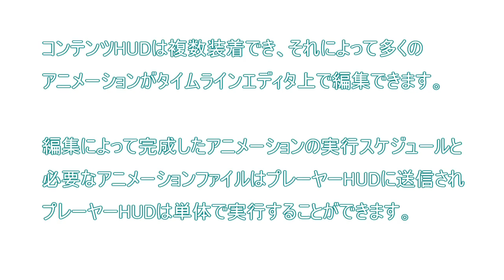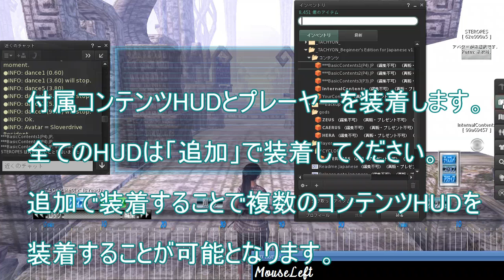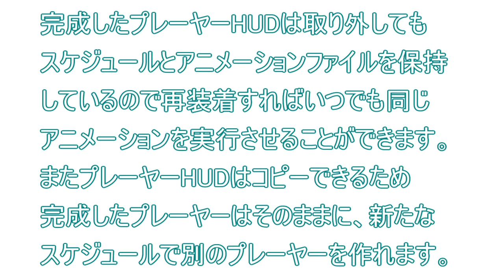セカンドライフで動画 : GUI Sequence Editor _TACHYON_Beginner'sEdition JP の使い方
＿ＴＡＣＨＹＯＮ＿はセカンドライフ向けの複数のアニメーションファイルの再生組み合わせをグラフィカルユーザーインターフェイス上で編集し再生するための統合HUDです。マシニマなどの動画用アニメーションの作成に使います。
　カメラ用のHUDであるKERBEROSと組み合わせることでカメラワークからアバターの演技までを含めたシーンの撮影が可能となります。
　同じ演技とカメラワークが同期して再生されるため修正して気が済むまでリテイクできます。

　以下にシーンの撮影手順を簡単に記しますと、
①　演技に必要な複数のCopy可能なアニメーションを自作、もしくはマーケットプレイスなどで購入します。
②　アニメーションをコピーしてコンテンツHUDに入れます。
③　Timeline editor上でアニメーションの開始/停止順を編集します。
④　アニメーション再生HUDに編集結果と必要なアニメーションファイルを転送します。(HUD上のボタン操作のみでOKです)
⑤　アニメーション再生HUD以外のHUDは外しアニメーションを実行します。
⑥　動画キャプチャーソフトで撮影して1シーンの完成です。

　このときアバターに寄ったり引いたり回り込んだり等、複雑なカメラワークも作りたいのであれば別HUDのKERBEROSでカメラワークを作成し⑤の段でKERBEROSのHUDも装着しておき、アニメーション再生HUDで同期開始ボタンを使って再生を開始すればKERBEROSと同期して再生が開始されるため狙い通りのカメラワークで撮影が可能となります。
　もちろん複数のアバターを使ってそれぞれのアニメーションのタイミングを編集した上で同期再生させることもできます。

関連動画
セカンドライフで動画 : GUI AO Sequence Editor _TACHYON_Ｂeginner'sEdition JP ユーザーコンテンツHUDの使い方

日本語版ではありませんがよければ以下も参照してみてください。
　アニメーションを購入して簡単なシーンを作るまで